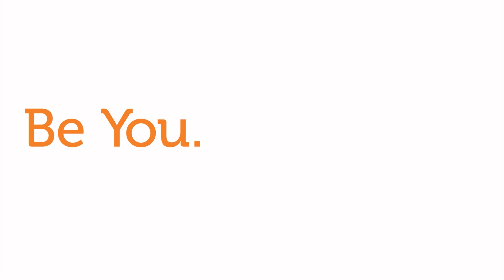2016 All Soul's Day